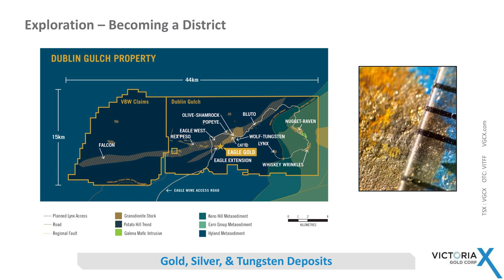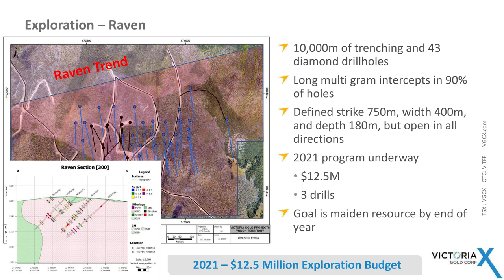The Assay TV - John McConnell, President, and CEO, Victoria Gold (TSX:VGCX)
Assay TV catches up with John McConnell, President, and CEO of Victoria Gold, to hear about the company’s 2021 first quarter operational success at its Eagle mine at the Dublin Gulch property, located in Yukon. John gives a rundown of performance, including highlights of a 250% increase in gold production quarter over quarter. He goes on to overview the exploration approach the company will adopt in the months ahead focusing on grade and recovery reconciling and mine life extension.

Primary ticker: TSX:VGCX
Stage of development: Production
Commodity: Gold
Project to promote: Eagle Gold Project
Project location: Canada